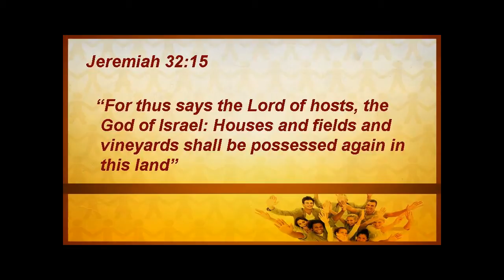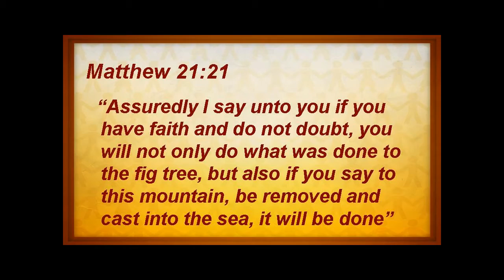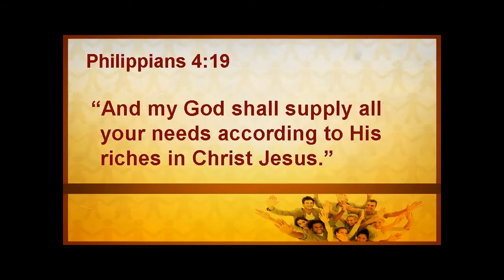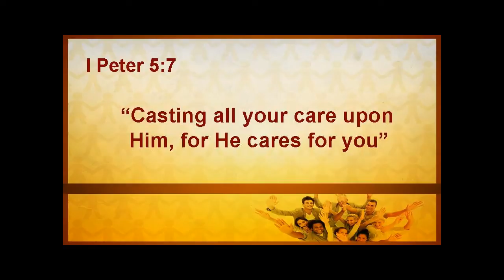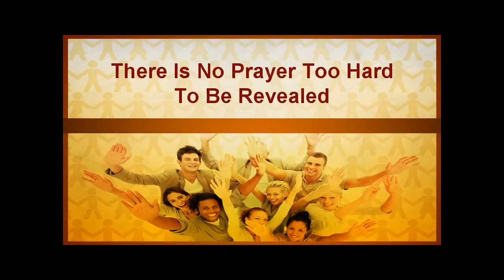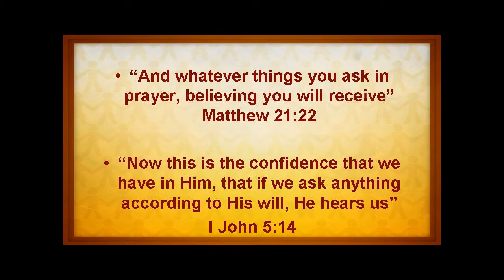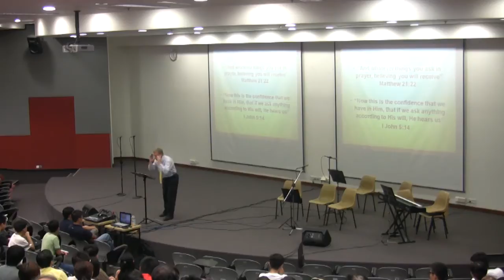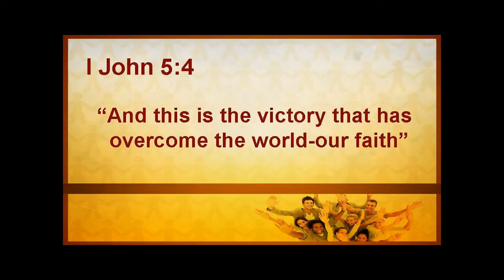Jeremiah 32 v15 Is There Anything Too Hard For The Lord?